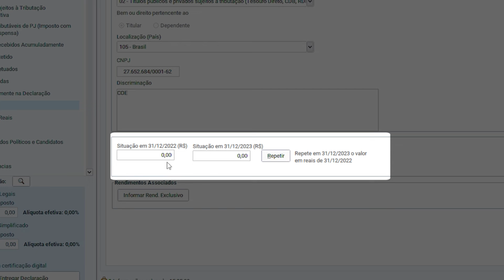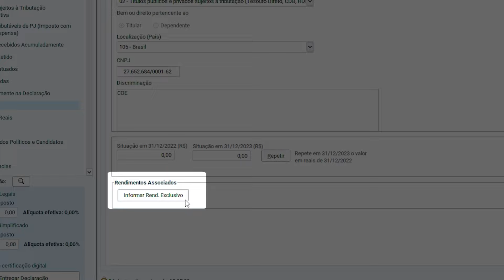Como declarar Imposto de Renda para COE